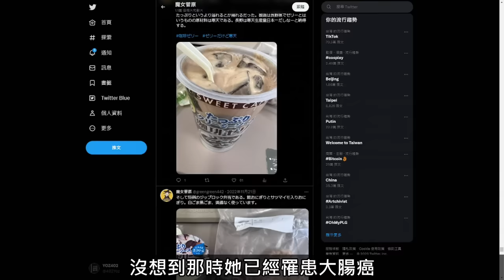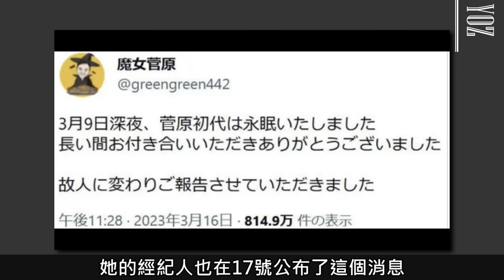一生充滿不幸的魔女，帶你認識大胃王菅原初代｜YOZ